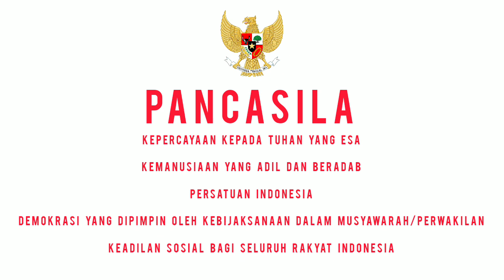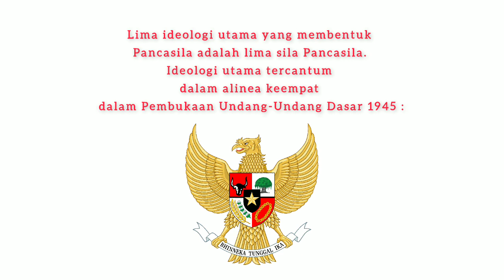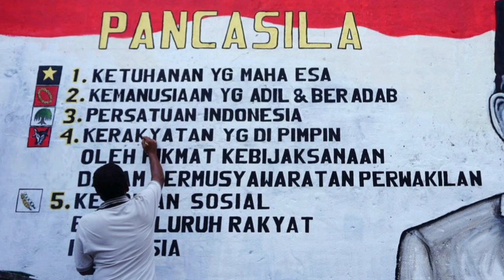APA ITU PANCASILA? | MAKSUD UCAPAN PRESIDEN DI HARI LAHIR PANCASILA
APA ITU PANCASILA?! sila tonton sampai habis untuk permahaman.
Ucapan Presiden ir Joko Widodo di Majlis sambutan hari lahir Pancasila Indonesia